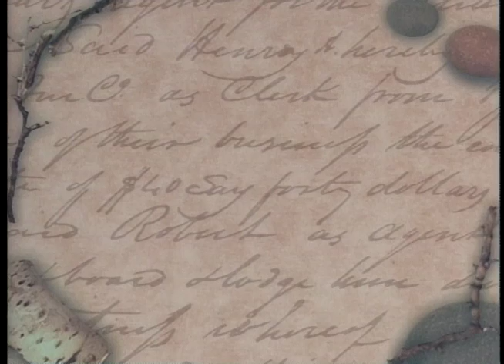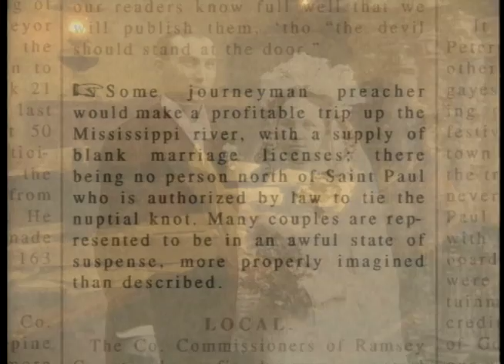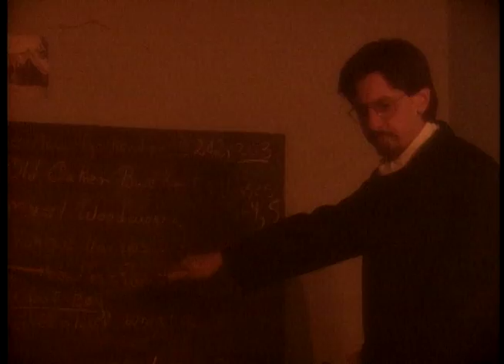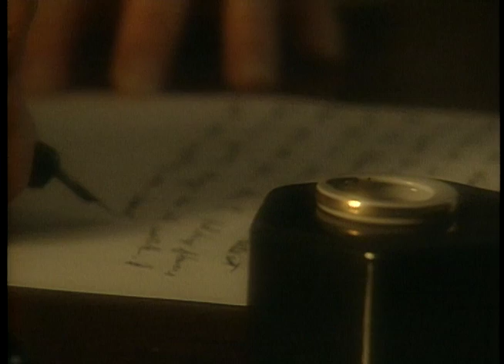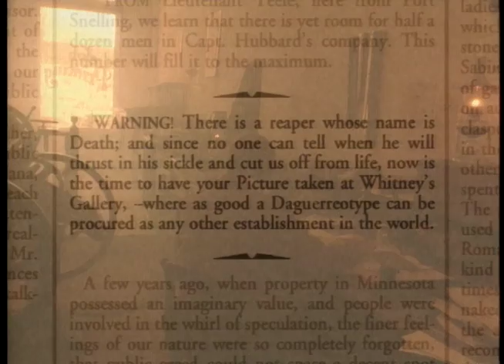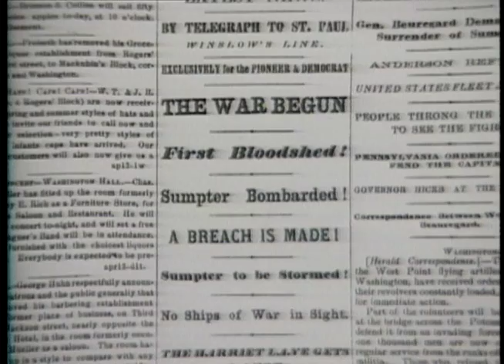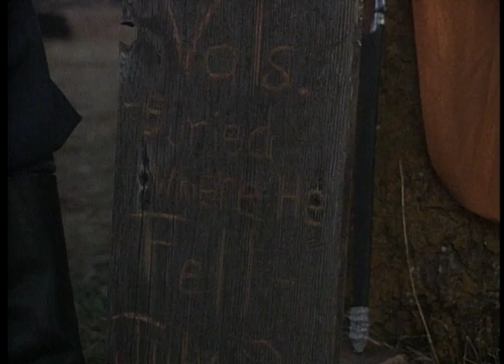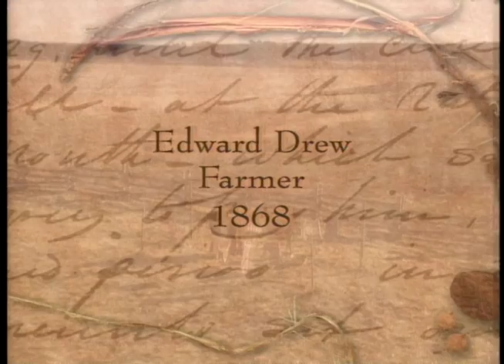Bring Warm Clothes part 1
Based on Peg Meier's  wonderful book about early settlers to Minnesota, this documentary uses letters, diaries and newspaper accounts to look at the everyday lives of Minnesota.  narrated by Kevin Kling and produced and directed by Barbara Wiener